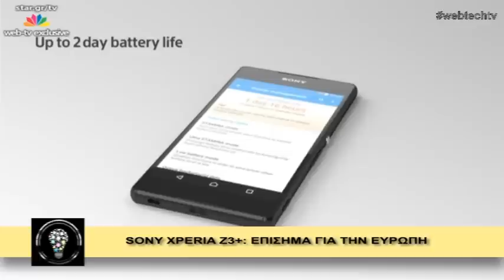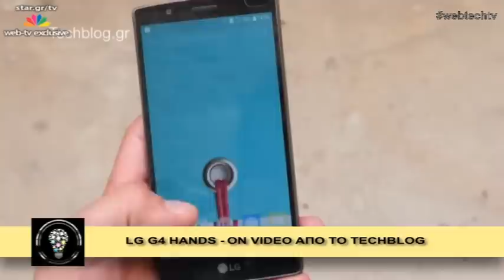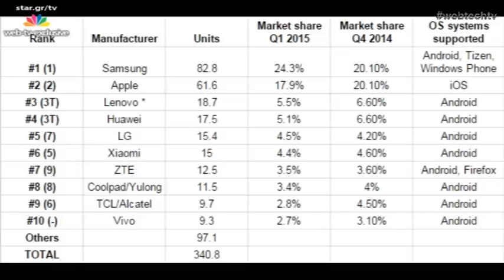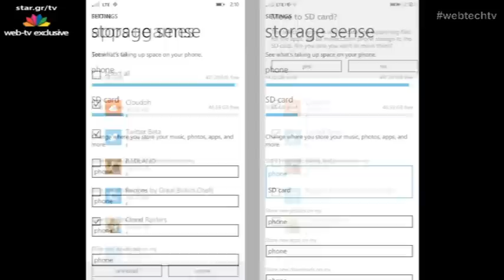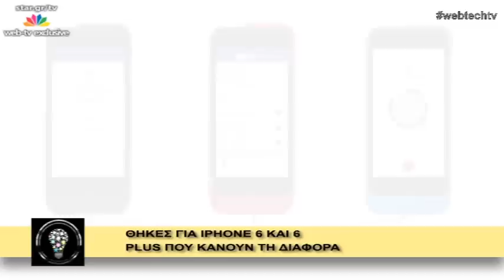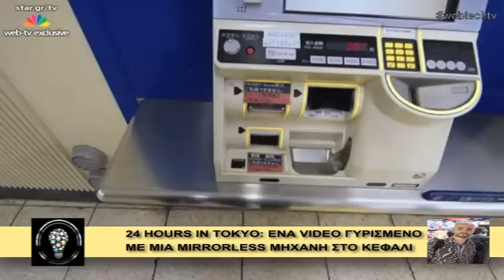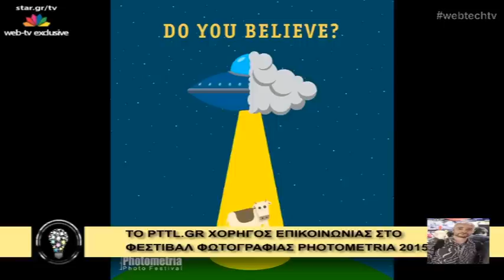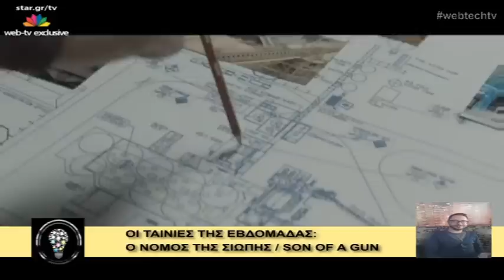Η τεχνολογία μας ενώνει - 28.5.2015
Παρουσιάζει ο Κώστας Βλαχάκης

Η νέα διαδικτυακή εκπομπή "Η τεχνολογία μας ενώνει" καλύπτει την ελληνική και διεθνή τεχνολογική επικαιρότητα, smartphones, tablets, applications, social media, gaming, start-ups ενώ κάθε εβδομάδα υπάρχουν καλεσμένοι για ό,τι συμβαίνει στον κόσμο της τεχνολογίας.

«Η τεχνολογία μας ενώνει»
Επιμέλεια-παρουσίαση: Κώστας Βλαχάκης
Συνεργάτες: Ιάκωβος Μπελώνιας, Μάριος Δρακόπουλος, Βασίλης Μαστραπάς, Λαμπρίνα Κελαποστόλου, Μαρίνα Κελαποστόλου, Βάιος Βήτος, Γιώργος Καστανός
Αρχισυντάκτρια: Λορένα Σιούτη
Παραγωγή: Star Web TV

H διαδικτυακή εκπομπή προβάλλεται live κάθε Πέμπτη 21:00-22:00 μέσω του “Web TV – live” του